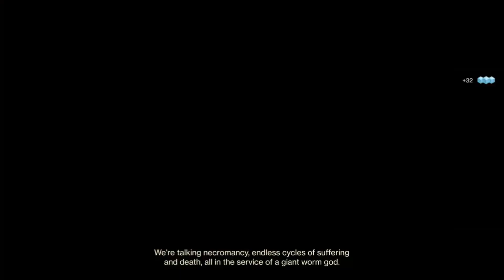Easy 100k Nightfall Ordeal Score Exploit On Adept 750 For Pinnacle Gear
This is how to get 100k score on even the 750 adept version of the nightfall ordeal